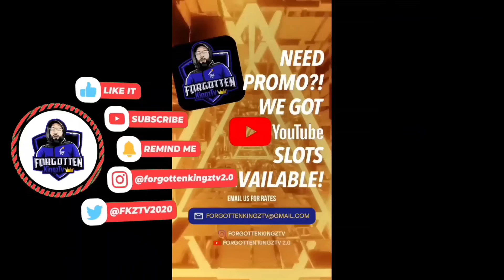DL Hughley DESTROYS Mo'Nique Diss On Club Shay Shay Interview With Shannon Sharpe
Comedian DL Hughley Responds To Mo'Nique Club Shay Shay Interview With Shannon Sharpe. MUST WATCH